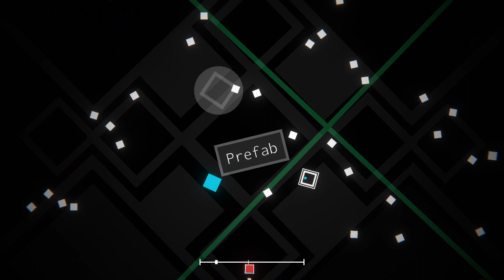Project Arrhythmia ￼Electrify￼ by idk level by DXL44